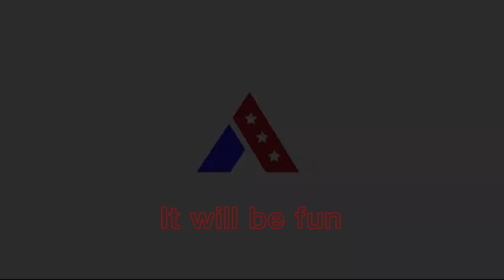🇺🇸 How to Set Up an IKEA table? | Как Собрать Стол?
Leo and the family are setting up a kitchen table.
Лео с папой собирают стол из Икея.

Often you will see Leo:
Singing
Playing Toys
Playground
Traveling
Drawing
Reading
Just hanging out
and more